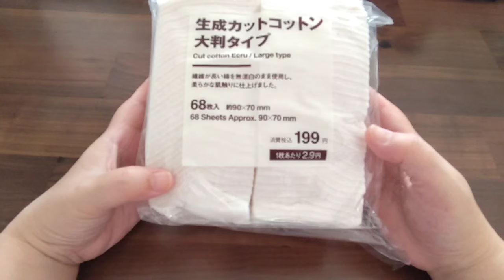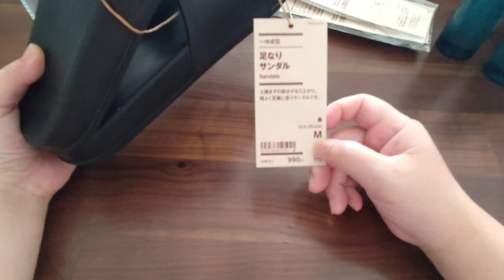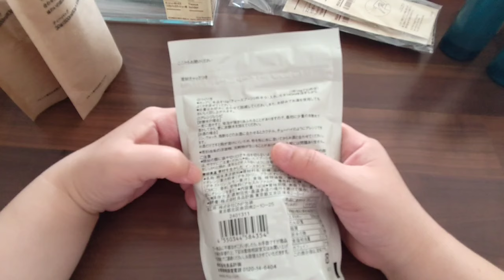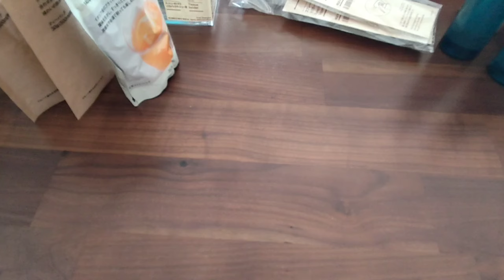5月購入品〜無印良品編〜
購入品一覧です😄

・生成カットコットン大判タイプ

・歯ブラシポーチ

・発酵導入美容液

・スプレーヘッドトリガータイプ

・ひんやりボディミスト　エクストラクール

・ティシューボックスソフトパックティシュー用

・足なりサンダル

・水出しフレーバーティー
白桃＆グリーンルイボス
マスカット＆グリーンルイボス

・素材を生かしたインスタント　ブラッドオレンジ＆イタリアンレモン